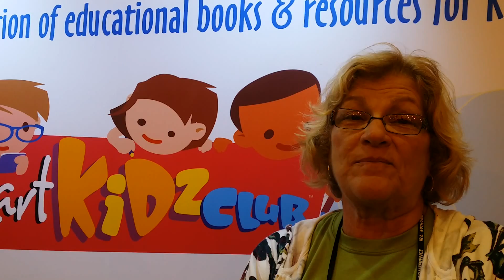Teacher Testimonial 2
A teacher perspective on Smart Kidz Club.